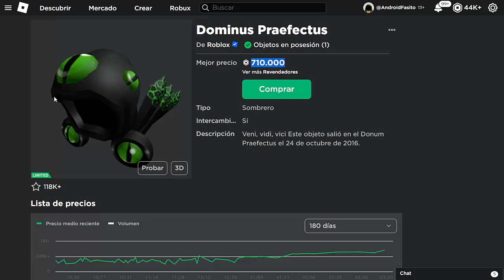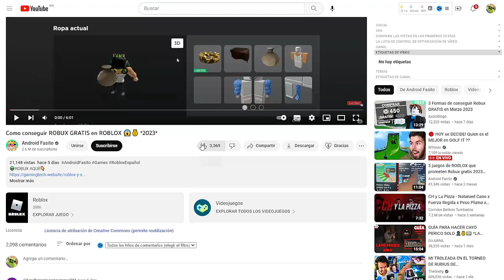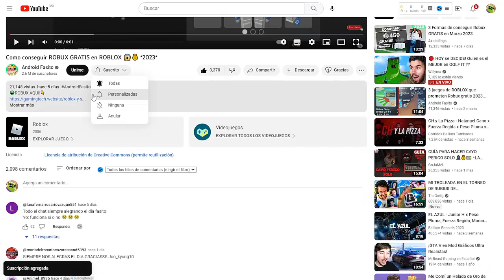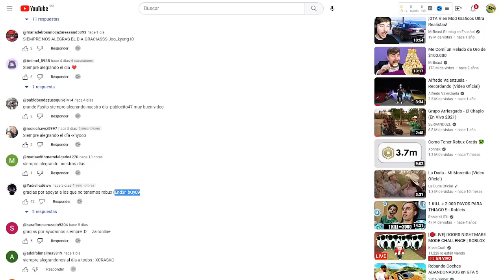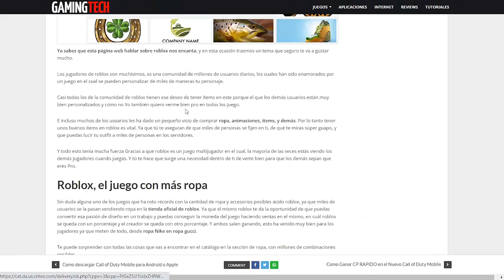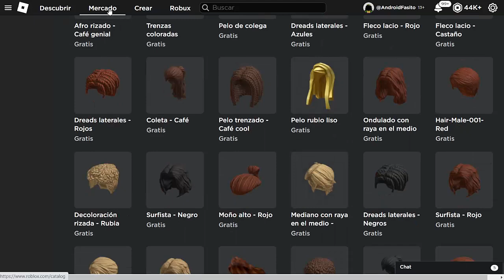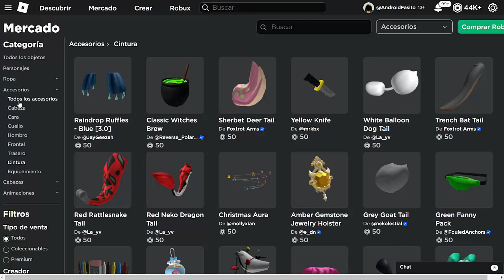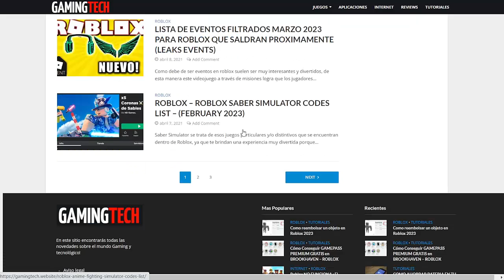CONSIGUE PELOS QUE VALE ROBUX GRATIS en ROBLOX!✅ *2023*